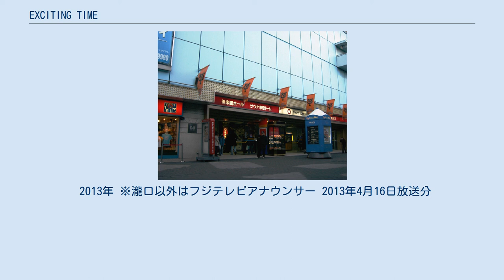EXCITING TIME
『EXCITING TIME』（エキサイティングタイム）は、フジテレビが制作し、同局系列で不定期放送されているボクシング中継番組。
および同局が後援するボクシング興行の名称。
 フジテレビではそれまで長きに渡り「ダイヤモンドグローブ」を定期放送してきたが、昨今ではCS放送フジテレビNEXTでの生中継番組が2015年で終了して以降、地上波で深夜録画という形態を採っている。
 2013年から大橋ボクシングジム所属アマチュア7冠の新人・井上尚弥と放送権契約を締結。
「EXCITING TIME ボクシング中継」のタイトルとして中継することになった。
なお、「ダイヤモンドグローブ」とは違いサンケイスポーツは関わっていない。
 第1回放送は、その井上デビュー3戦目となる4月16日後楽園ホールでの佐野友樹戦を「カスペ!」枠で生中継、同局では1992年11月20日のWBA世界スーパーフェザー級タイトルマッチ、ヘナロ・エルナンデス vs 渡辺雄二以来21年ぶりのゴールデンタイム生中継となった。
また、番組内ではロンドンオリンピックミドル級金メダリスト村田諒太のプロテストも生中継した。
第2回は8月25日に有明コロシアムより村田のデビュー戦、スカイアリーナ座間より田口良一 vs 井上の日本タイトルマッチを二元中継として放送する予定だったが、最終的には「ダイヤモンドグローブスペシャル」のタイトルで放送されることになった。
 2013年6月3日未明1:10 - 2:10に放送。
試合中継ではなくMCの千原ジュニアと解説者の西岡利晃のトークも交えたドキュメンタリー形式で放送。
 2013年 ※瀧口以外はフジテレビアナウンサー 2013年4月16日放送分